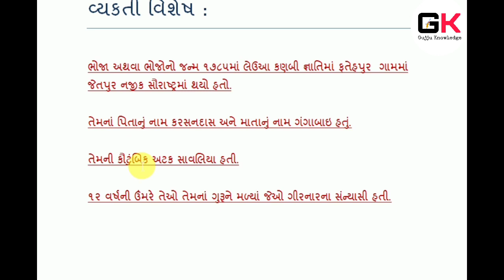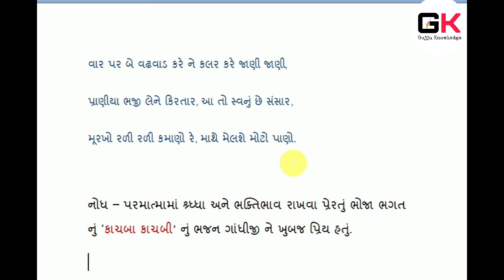Bhoja Bhagat | ગુજરાતી સાહિત્ય| Madhyakalin gujarati Yug | Gujarati Sahityakar |BY - Gujju Knowledge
Bhoja Bhagat Madhyakalin gujarati Yug Gujarati Sahityakar

Bhoja Bhagat Madhyakalin gujarati Yug Gujarati Sahityakar // BY - Gujju Knowledge

GPSC GUJARATI UPSC GUJARATI SAHITYA BHOJA BHAGAT NA BHAJAN GSET GUJARATI NET GUJARATI B.A. GUJARATI M.A. GUJARATI
bhoja bhagat na bhajan nu jivan parichay & sahitya ni rachna chabkha lyrics ni vani ni vani mp3 bhojalram bapa history aa jiv ne che swas tani sagai
Bhoja Bhagat (1785–1850), also known as Bhojal or Bhojalram was a Hindu saint poet from Gujarat, India. Bhoja or Bhojo was born in 1785 in Leva Kanbi caste at village named Fattehpur or Devkigalol near Jetpur in Saurashtra. His father's name was Karshandas and mother was Gangabai and family surname was Savalia. He met his guru, a sanyasin from Girnar at age of 12. Later, when he was 24, the family shifted to Fatehpur near Amreli, Gujarat. He came to be known as Bhoja Bhagat (Bhagat derived from Bhakt, devotee) and Bhojalram in his later life.
By occupation he was a farmer. Although, he was an illiterate, but with blessings of his Guru in Girnar, he wrote poems and songs condemning social inequities, which became well known as "Bhoja Bhagat Na Chabkha".
Bhoja Bhagat died in 1850 at age of 65 at Virpur, where he had gone to visit his disciple Jalaram. His memorial temple (called Ota locally) is located at Virpur.
He liked to call himself as Bhojal in his verses. As a poet and philosopher also wrote Aartis, Bhajans, Dholas, Kafis, Kirtans, Mahinas and Prabhatias but is most famous for his Chabkhas. These satirical pieces are known as Bhoja Bhagat na Chabkha ( literally Lashes of Bhoja Bhagat ) in Gujarati. His rough language is seen in these Chabkha which tells about social equanimity. His tender and compassionate language his visible in his verses, pada describing separation of Gopis from Krishna in Bhaktamala, Chalaiyakhyan and his bhajan of Kachabo ane Kachabi (couple of turtles). His Saravadan is about union with cosmic consciousness.
His followers visit Fatehpur today to pay their respects, where he spent major part of his life. The ashram of Bhoja Bhagat houses his paghdi, rosary beads and padukasThe original brick-house of Bhoja Bhagat stands as it is and his personal belonging are kept here and there is an ashram headed by mahant, called gadi-pati (head of gadi)
He had many disciples of whom the two most illustrious and known are saints Jalaram of Virpur and Valamram of Gariadhar.